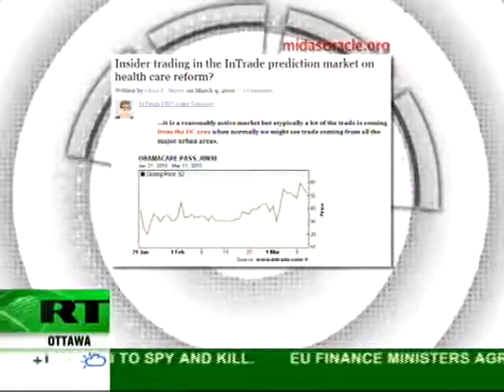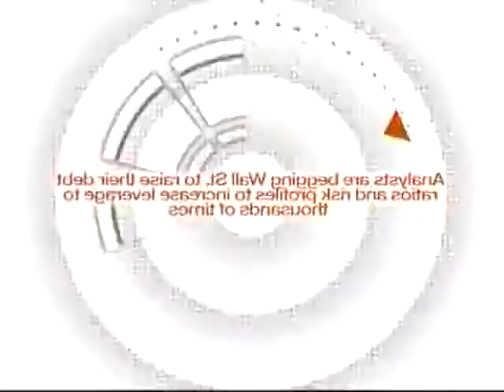Keiser Report Markets! Finance! Scandal! E25